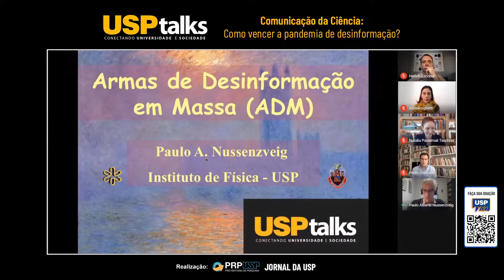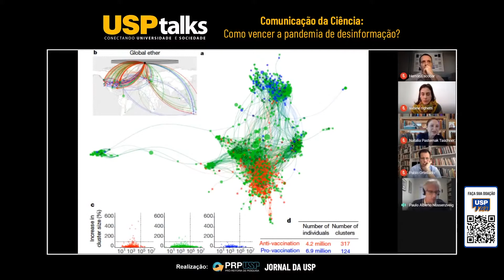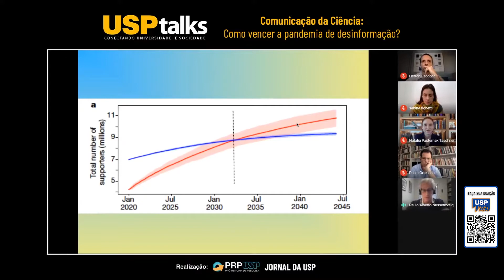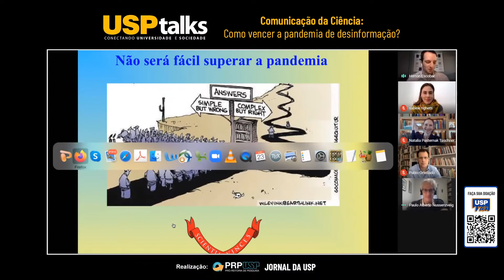Comunicação da Ciência | Paulo Nussenzveig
E quais as consequências disso para o avanço da ciência, da medicina e das políticas públicas baseadas em evidências — especialmente no contexto da pandemia de covid-19?

Esse foi o tema do USP Talks realizado dia 23 de junho de 2020, com participação dos pesquisadores:

Pablo Ortellado, professor da Escola de Artes, Ciências e Humanidades (EACH) e coordenador do Grupo de Pesquisa em Políticas Públicas para o Acesso à Informação (GPOPAI) da USP

Paulo Nussenzveig, professor titular do Instituto de Física da USP e colunista da Rádio USP, onde comenta sobre história, métodos e percepção pública da ciência

Natalia Pasternak, pesquisadora colaboradora do Instituto de Ciências Biomédicas da USP e presidente do Instituto Questão de Ciência (IQC)

Sabine Righetti, pesquisadora do Labjor-Unicamp e coordenadora da Agência Bori, especializada em jornalismo científico.

Moderação de Herton Escobar, jornalista científico e repórter do Jornal da USP.